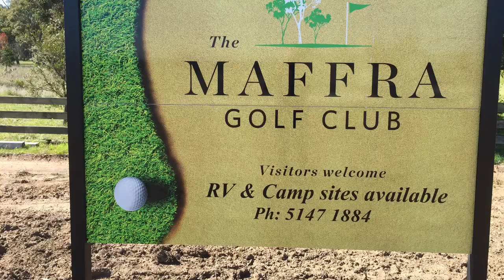Maffra Golf Club RV Park - Maffra Victoria